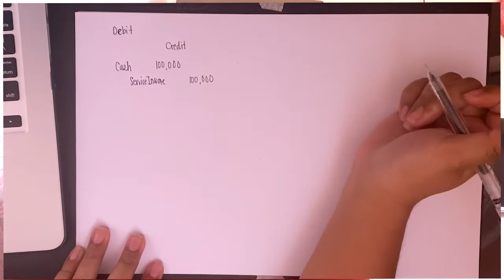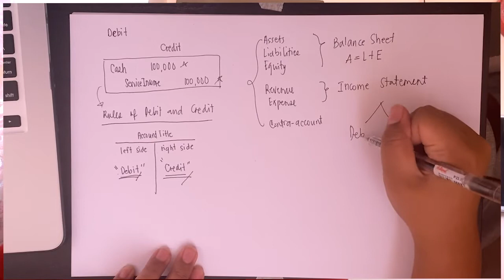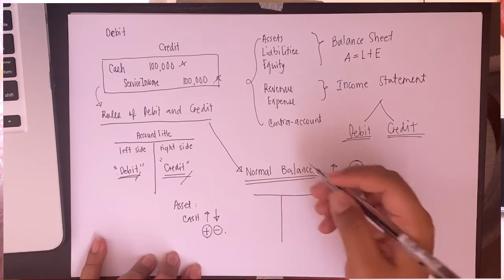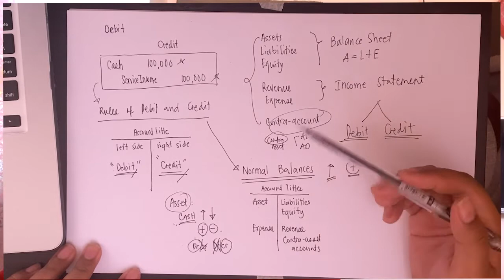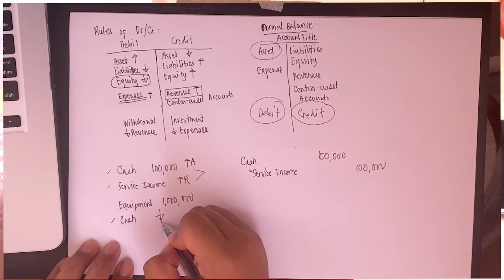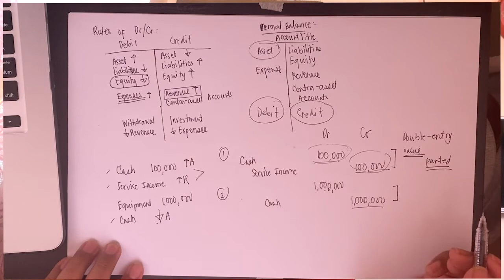Journalizing Part I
This lecture was made for my students in Fundamentals of Accounting and was originally uploaded as unlisted. But this could help Accountancy Students and ABM Students as well, hence now it's public. Feel free to watch it and maybe you can learn a few things from it.